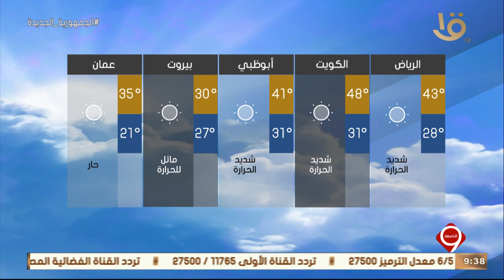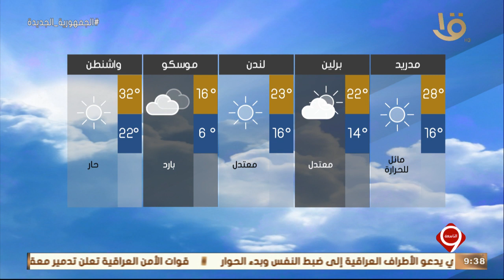نشرة التاسعة | بيان بدرجات الحرارة المتوقعة غدا